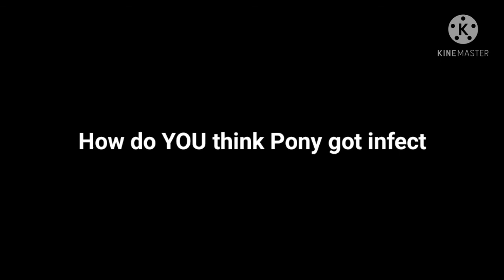Piggy Book 2 Chapter 7 end cutscene Part 4 [CONCEPT]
This cutscene is a BIG one, a lot of things happen!!